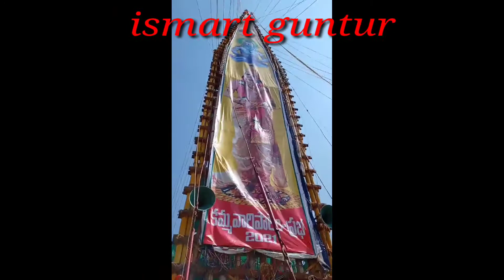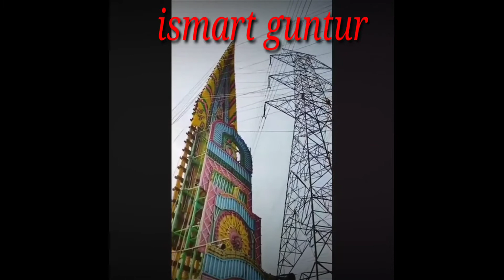ప్రజలకు వండర్ బుక్ ఆఫ్ రికార్డ్ వారు ప్రశంసా పత్రాలు అందించారు..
కమ్మవారిపాలెం ప్రజలకు వండర్ బుక్ ఆఫ్ రికార్డ్ వారు ప్రశంసా పత్రాలు అందించారు..